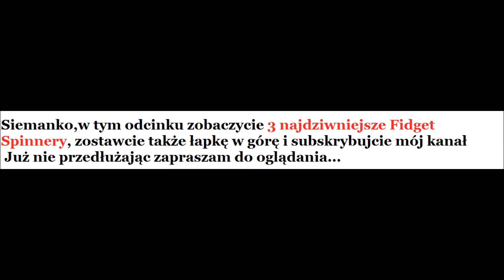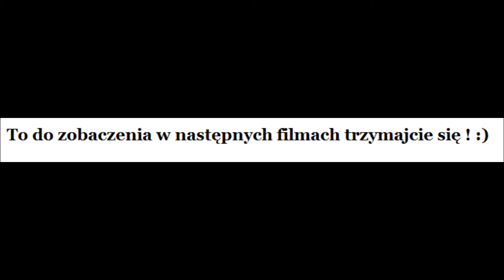Najdziwniejsze Fidget Spinnery | Złota Trójka